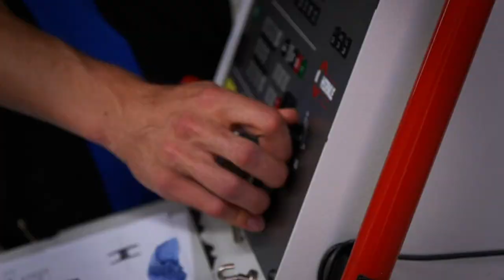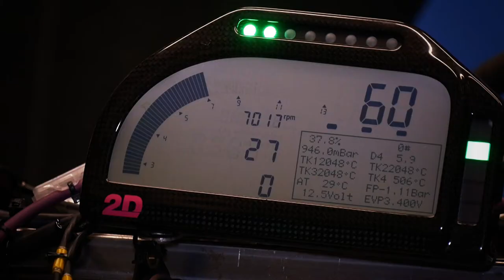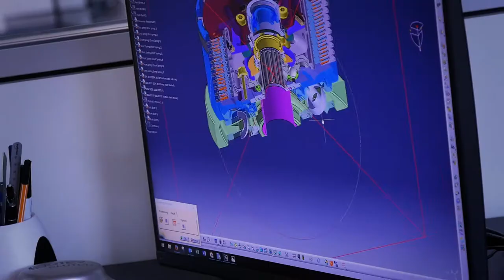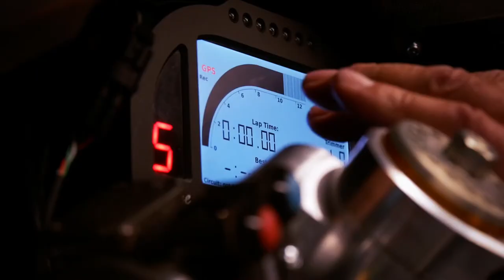SUTER Corporate Video